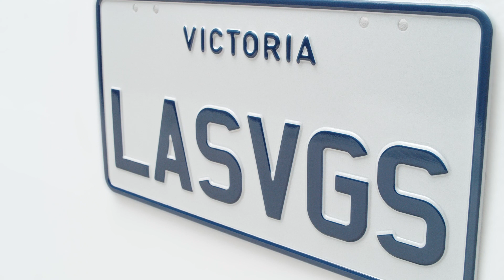USA- Navy on white plates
Express a bit of your American side with these original sized plates.

They come in four different styles:

white background with navy blue font
white background with black font
white background with blue font with American image (please note this is not an American flag) or
black background with white font